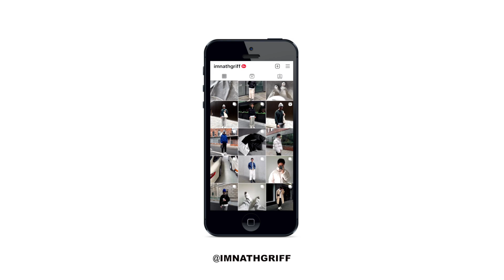Men's 2022 FALL Fashion Trends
Today guys, I am going through the best fall / autumn 2022 fashion trends you need to get your wardrobe ready.

Varsity Jackets:
Superdry (Loads on here)
Farfetch (Higher end options)

Trench Coat:
Uniqlo (Womens but size up, it's amazing)

Baggy Jeans:
Weekday (loads of colours)

If you shop anything from Weekday it would be great if you could use this link, the price is exactly the same for you, however I earn a very small commission on sales (literally tiny but helps 😀)

If you shop anything from COS it would be great if you could use this link, the price is exactly the same for you, however I earn a very small commission on sales (literally tiny but helps 😀)